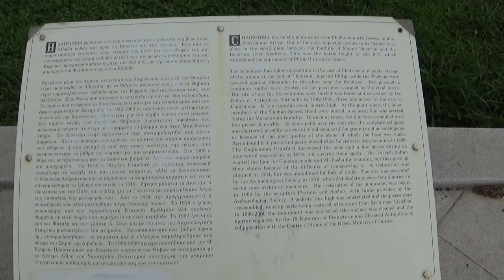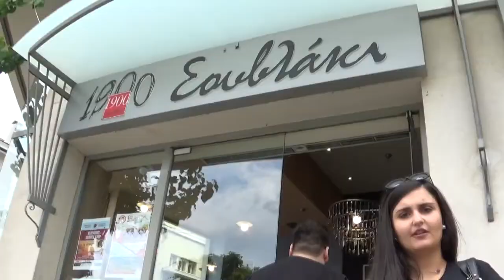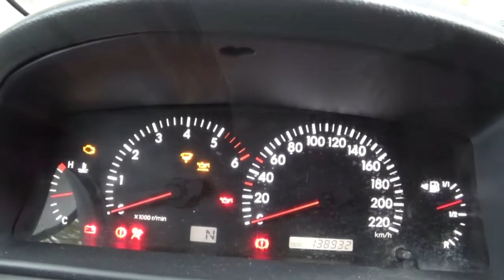Summer Vacation 2018 -DAY 1- (Thessaloniki-Farsala-Cheroneia-Livadia-Athens) (vlog #11)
Βίντεο από τα παλιά! Έπρεπε να γίνουν! Ελπίζω να το ευχαριστηθείτε!
Ημέρα 1: Καλοκαιρινές Διακοπές 2018!

Αφήστε τα σχόλιά σας κάτω από το βίντεο (με βοηθάει πολύ η γνώμη σας) !!!

ΜΗ ΞΕΧΝΑΤΕ ΝΑ ΧΤΥΠΗΣΕΤΕ ΚΑΙ ΤΗ ΚΑΜΠΑΝΙΤΣΑ (Για να λαμβάνετε τις ειδοποιήσεις)!

*Όποιος θέλει να διαφημιστεί ή να με βοηθήσει μπορεί να μου στείλει μήνυμα στο παρακάτω mail για να συζητήσουμε!

Ευχαριστώ!!!

Τραγούδια:
Bounce Back - Sonic OZault
Onward, Pt. 2 - Arc North, Dani Rosenoer
Never Gonna (Extended Version) - Arc North